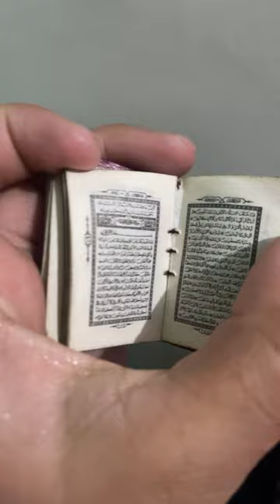World’s Smallest Holy Quran 😲❤️